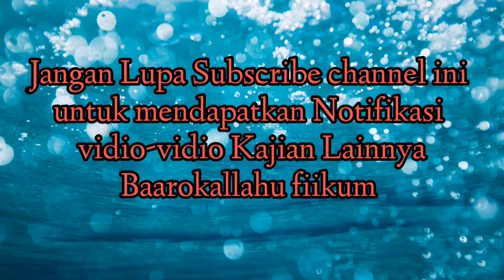Keluarga Mulia Penuh Kasih Sayang. || Ustadz Mukti Ali Abdul Karim Lc Hafidzohullahu ta'aala.